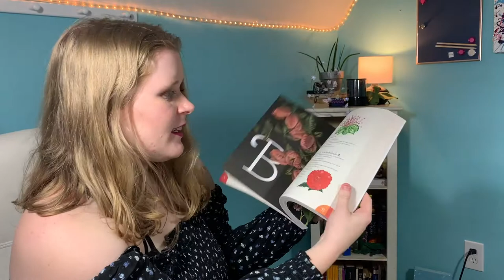Alice in Wonderland is TRIPPY! (but I'm totally Alice) | Disney's Alice in Wonderland FIRST REACTION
it was all a dream! (a lovely dream at that)

*My videos are family friendly, but movie ratings vary between G - R. Violence, language, drinking and other content of this nature may be seen on this channel. All videos are intended for a 13+ audience.*